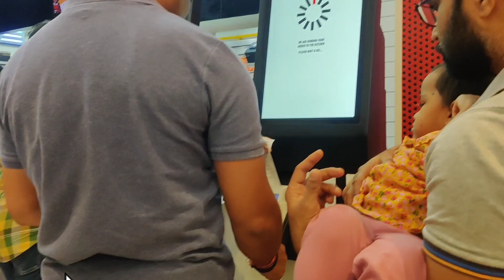He gifted me brand new iPhone as my birthday gift a lil bit early though 🤗❤️